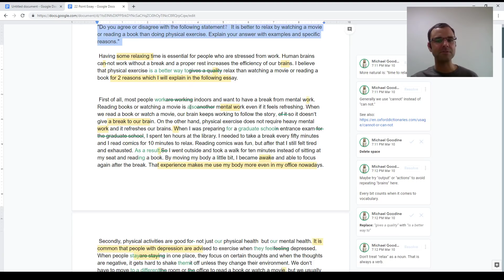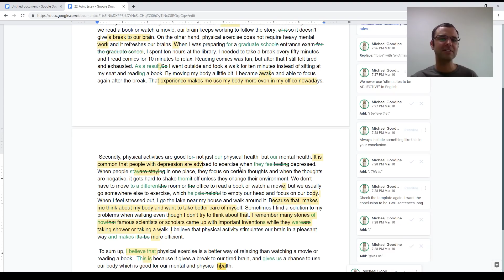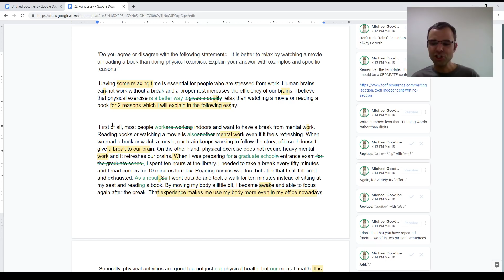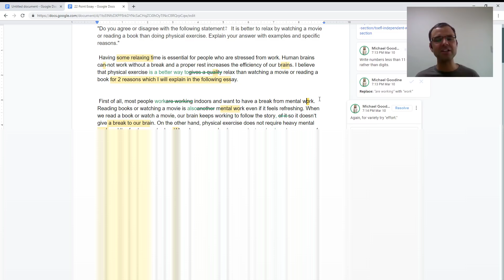22 Point TOEFL Independent Essay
This student's essay would score about 22 points. I talk about what she did right and what she did wrong.  Most important, I tell her what to do differently NEXT time.